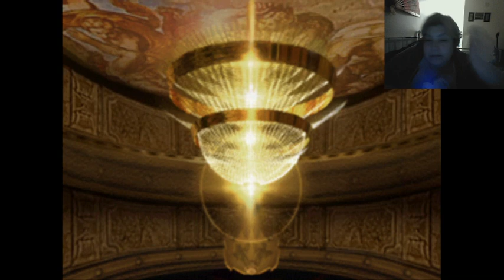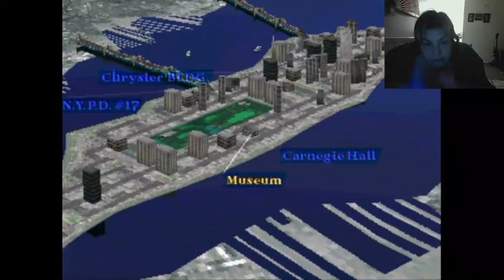Parasite Eve EX GAME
EX GAME part 1. Carrying over my finishing weapon and armor, all items stored with Wayne, and now the Chrysler Building is available... although I'm not heading there except for the alternate ending.